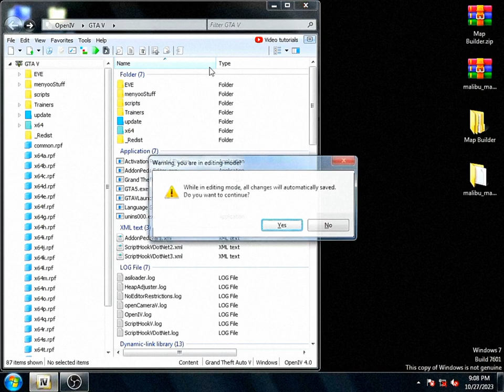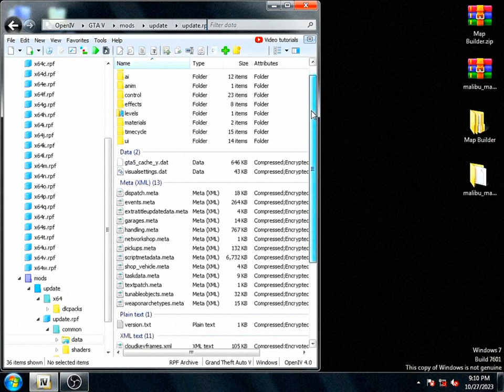How To Install 'MAP BUILDER' & 'MALIBU MANSION' in GTA 5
How To Install 'MAP BUILDER' & 'MALIBU MANSION' in GTA 5 - How to install Map Builder Mod and Malibu Mansion Mod in GTA V - Tutorial

Friends:👋🏻
Today we are going to install Map Builder Mod in GTA V. We can install Buildings, Showrooms, Mansion & so more with the help of Map Builder mod. In today's video we are going to install 'Map Builder' mod and 'Malibu Mansion' mod. If you want to install Map Builder and Malibu Mansion in your GTA 5 that download following below MODS and install them with the help of tutorial video 📸.

Your Queries/searches about this video:

how to install Map Builder in gta 5
how to install map builder mod gta v
how to install Map Builder gta 5 in 2023
how to install Map Builder 2.2.3 in gta v
how to install map builder mod in gta 5 for free
how to install map builder iv redux in gta 5
how to install iv redux in gta v